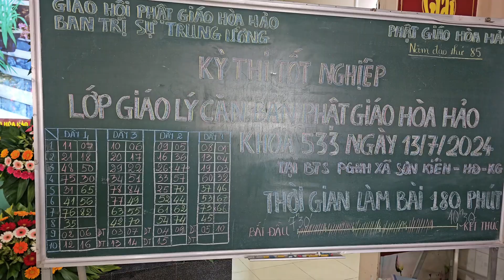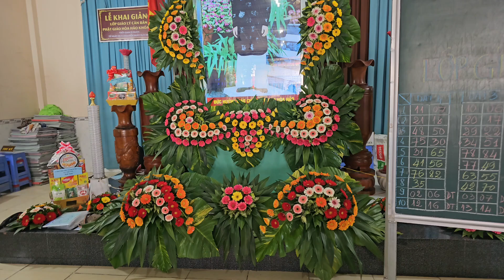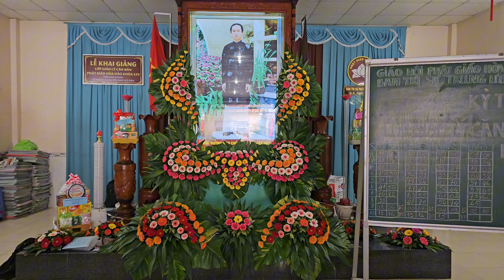lớp Giáo lý Căn Bản PGHH khóa 534, Thi kiểm tra cuối khóa, tại Sơn kiên, Hon Đất ,Kiên Giang.